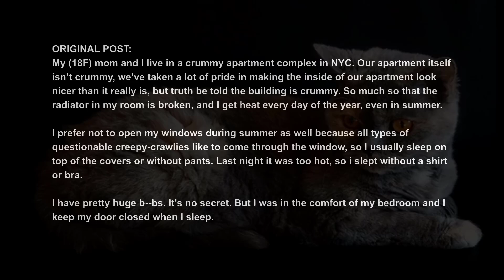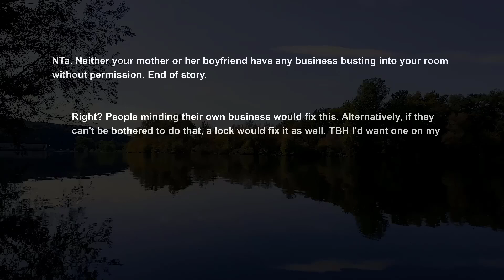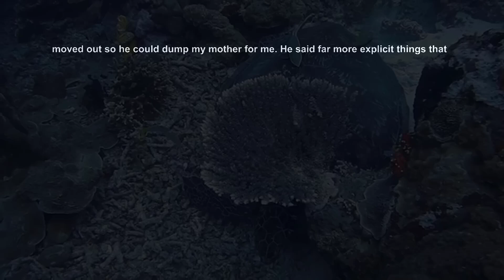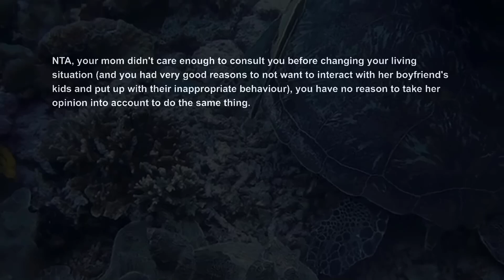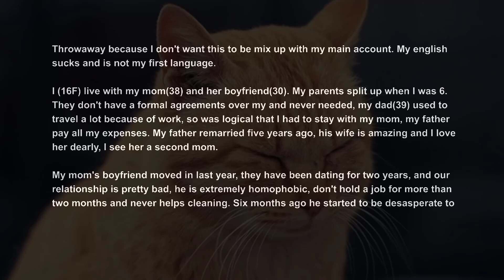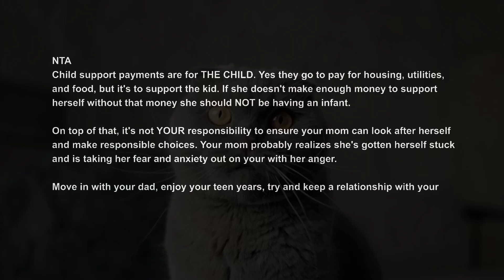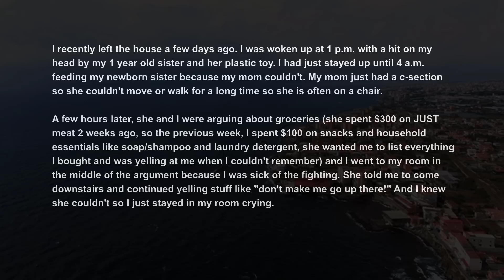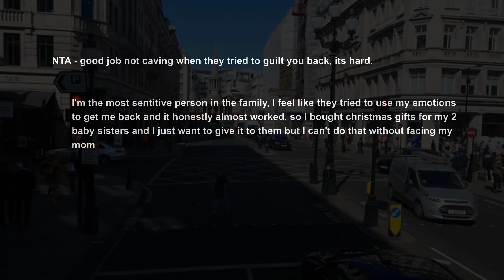UPDATE Mom Demands I Don't Sleep Topless In My Room Cause Her Boyfriend Might Get Ideas AITA